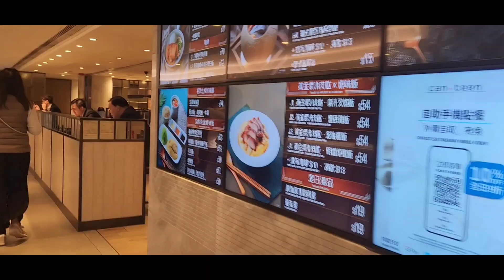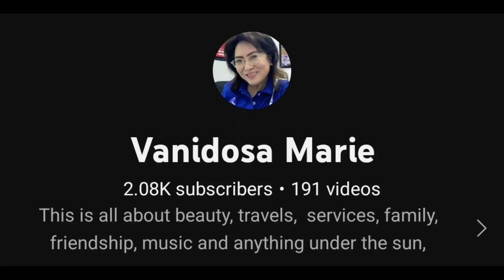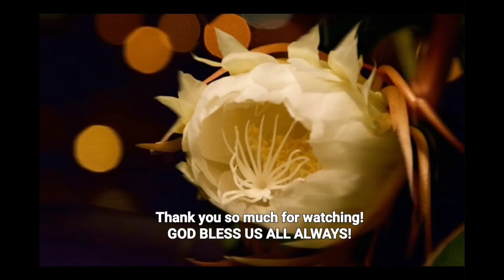SUNDATE WITH AMO 12-18-2022